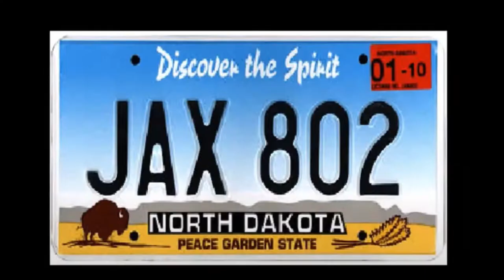THE SIMPLEST BIZ BROKERING 2.0... TIME UP! John Wilker and I have changed the game again!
THE SIMPLEST BIZ BROKERING 2.0... TIME UP!

If you didn't get in under the wire, you still have a chance to work with us, it's just gonna be a bit "different' from now on!

Sexy? Nope.

Profitable? ABSOLUTELY!

100% value and ZERO fluff.